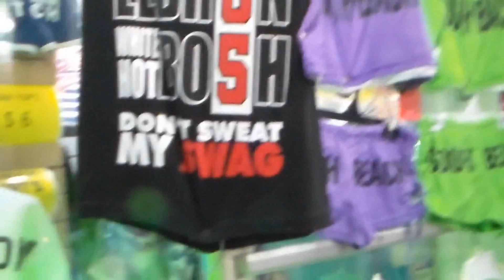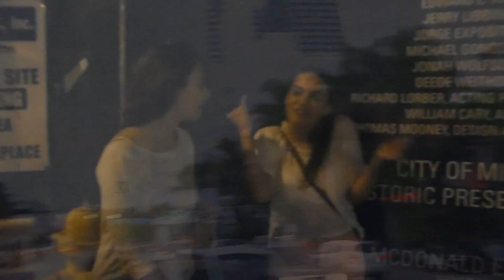Yung Cut Up - The Beach Boys (Official Fan Video)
directed by @cluuxx on twitter